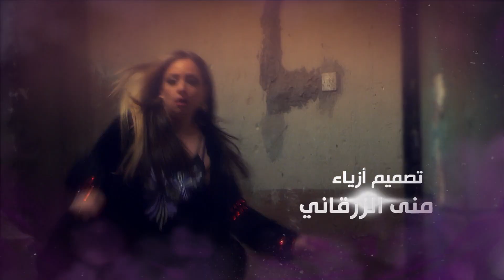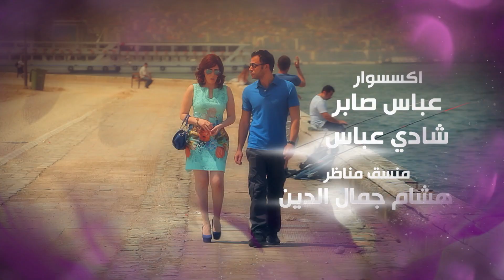مسلسل دلع البنات ـ الحلقة 4 الرابعة كاملة | Dalaa Banat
تدور أحداث المسلسل في إطار كوميدي حول الفوارق الطبقية في المجتمع من خلال قصة صديقتين، تنتمي إحداهما للطبقة الشعبية، بينما تنتمى الأخرى للطبقة البرجوازية، ويولد هذا الاختلاف بينهما العديد من المفارقات والمواقف الكوميدية

ﺇﺧﺮاﺝ: شيرين عادل (مخرج)

ﺗﺄﻟﻴﻒ: محمد صلاح العزب (مؤلف)

طاقم العمل: مي عز الدين  كندة علوش  محمد إمام  سعد الصغير  ريم البارودي  سناء يوسف